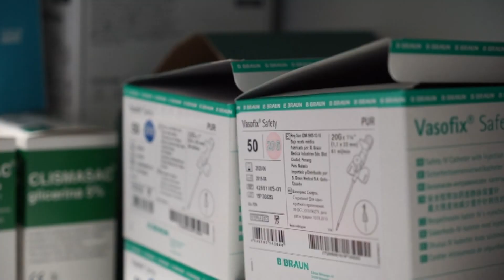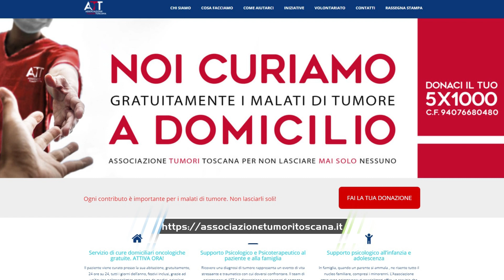Assistenza dei malati oncologici, il servizio dell'Att in provincia di Pistoia